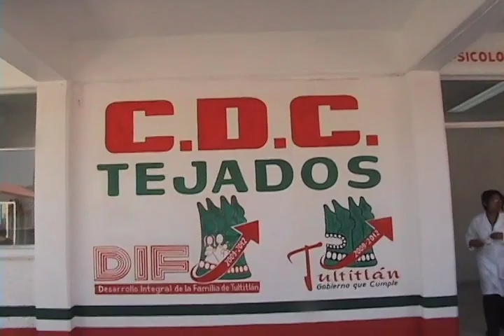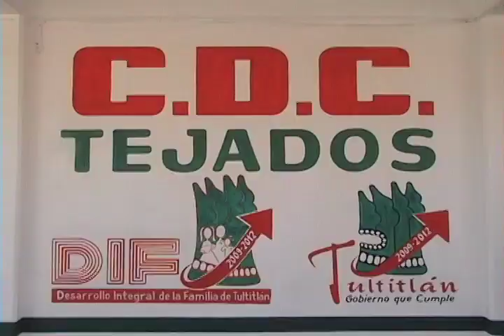MARCO ANTONIO CALZADA ARROYO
Entrega de obras de Marco Antonio Calzada Arroyo en al administracion 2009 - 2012